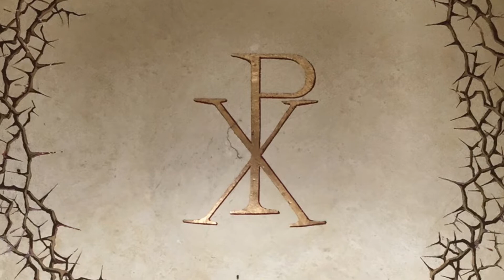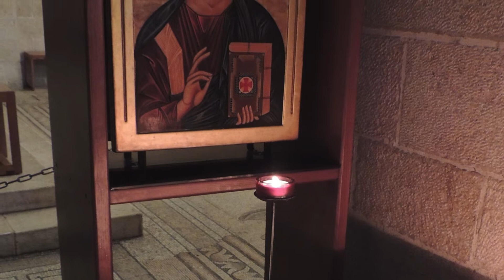Lent Music Meditation 3-21-23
Please join us at 6:00pm daily (or later) for a song by Ferdinand and Karissa to meditate on during Lent.  All are invited and welcome!